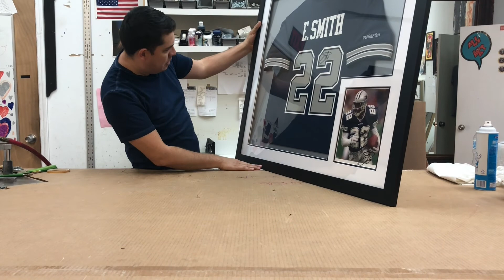HOW TO FRAME A JERSEY|COMO ENMARCAR UNA PLAYERA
ACA TE VAMOS A DAR UNA IDEA DE COMO ENMARCAR UNA PLAYERA DE  FUTBOL AMERICANO INCLUYENDO UNA  FOTO.